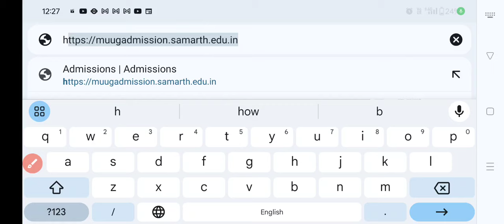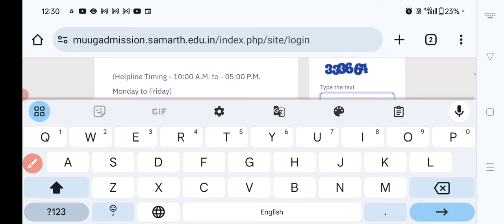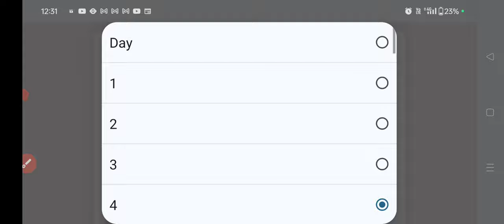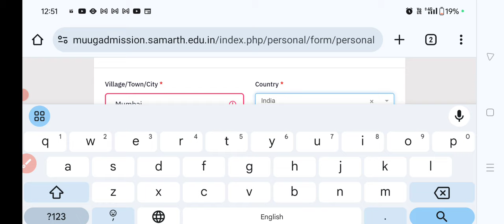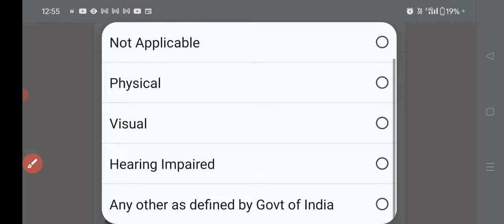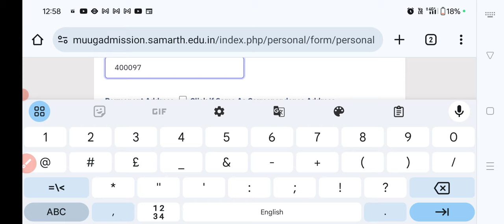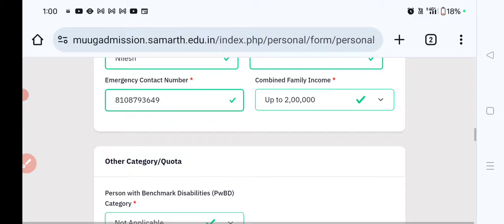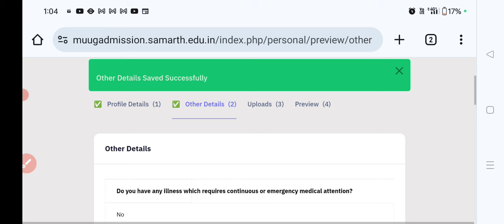New Admission Link UoM || FY UG Form Filling || Profile Details || Mumbai University|| Atul Sir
Undergraduate form filling process Mumbai University
after 12th form filling Mumbai University new website link
admission under Mumbai University new admission link
part-2 form filling profile details first year Mumbai University new admission link
Mumbai University Registrations Link
Mumbai First year admission registration new Link
New Link admission Mumbai University under Graduate
Fybcom registration process Mumbai University new Link
Admission process step by step Mumbai University
new admission process Mumbai University under new education policy
New Link admission Mumbai University
Admission Process Mumbai University 2024-25
How to Fill online admission form Mumbai University
Step to fill Mumbai University online form
FY- B.Com, BAF, BBI, BMS , BFM Form Filling process Mumbai University
FY- BA Form Filling process Mumbai University
FY- BS. Form Filling process Mumbai University
FY- B.Com Form Filling Mumbai University 2024-25
Registration process Mumbai University
Under Graduate admission process 2024
kab se shuru hoga Fy ka admission process
First year degree college online admission process
Mumbai University online admission process
how to fill Mumbai University under Graduate online admission form